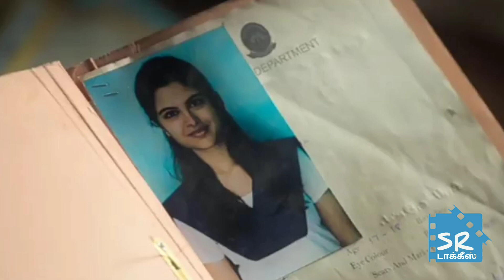Vadhandhi (2022) Web Series Tamil Review | S.J.Suriya | Prime Video